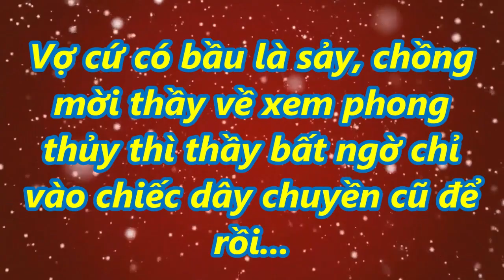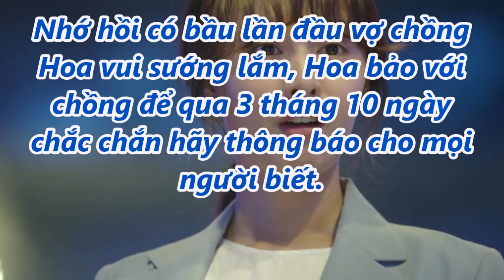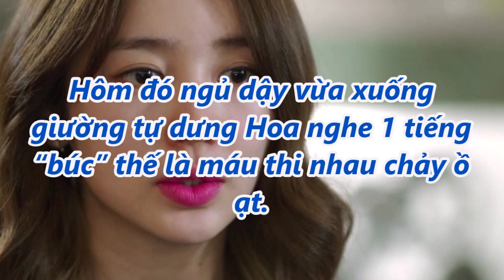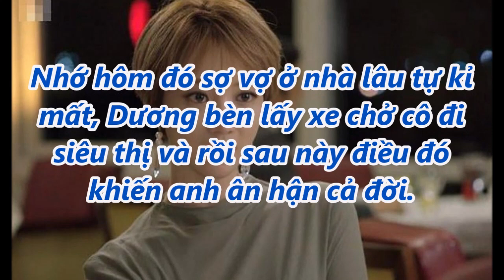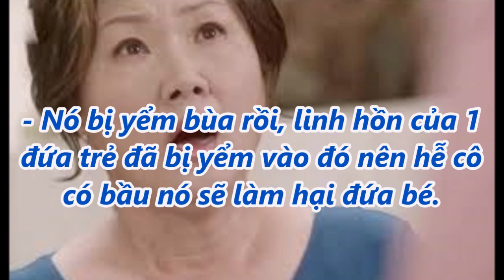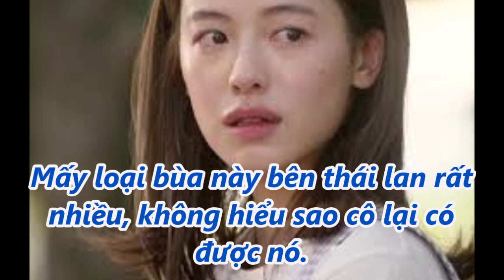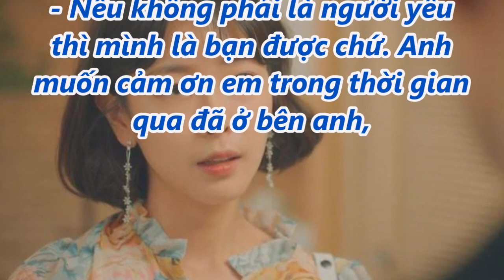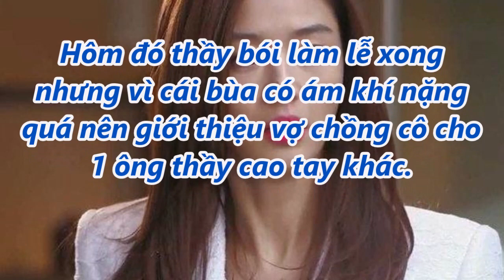Vợ có b.ầu là sảy, chồng mời thầy xem phong thủy thầy bất ngờ chỉ vào chiếc dây chuyền cũ để rồi